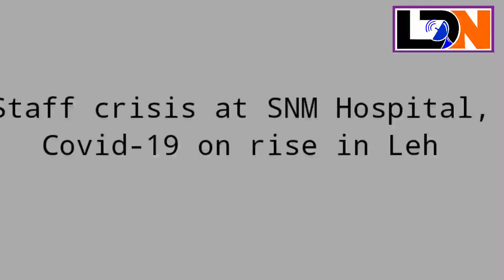Staff crisis at SNM Hospital Leh, Covid-19 on rise